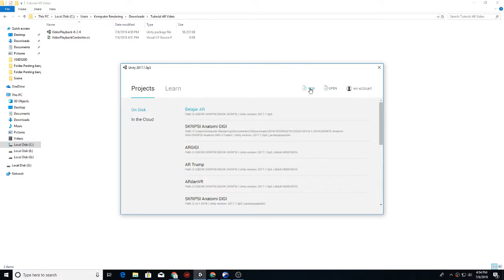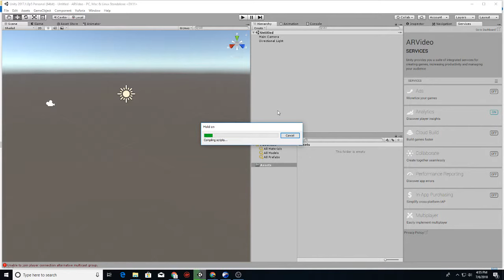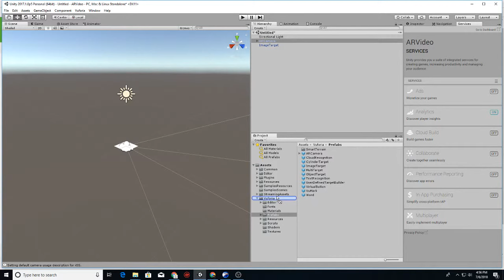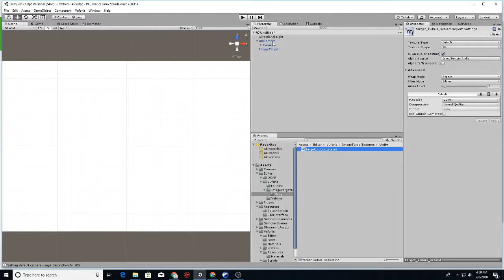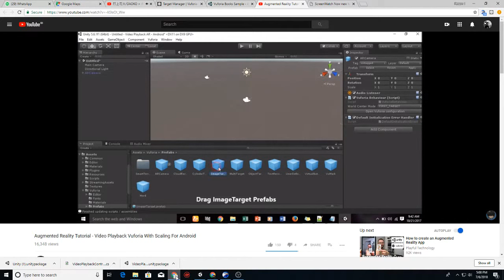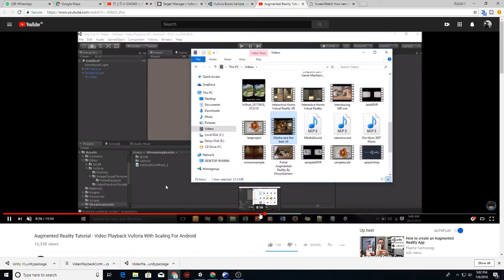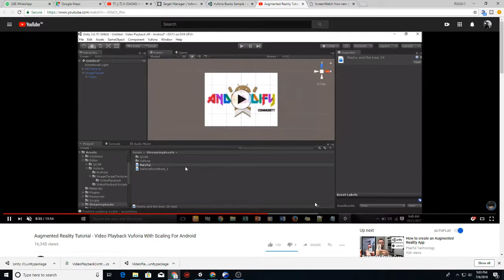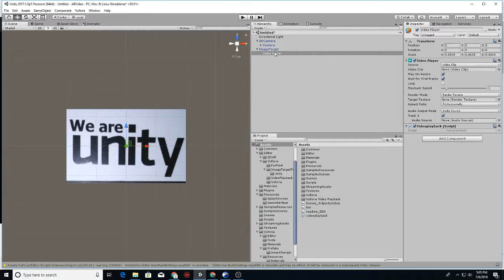Trial and Error Augmented Reality Video Playback with Unity and Vuforia 2018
Halo teman-teman sekarang saya sedang ingin membuat game dengan unity ayo belajar bersama-sama jika ada yang kurang paham bisa koment dibawah, tutorial cara membuat game dengan unity
augmented reality tutorial no. 1,
augmented reality tutorial no. 2,